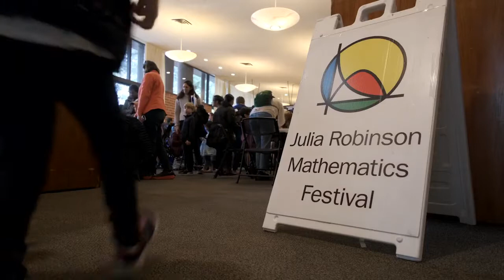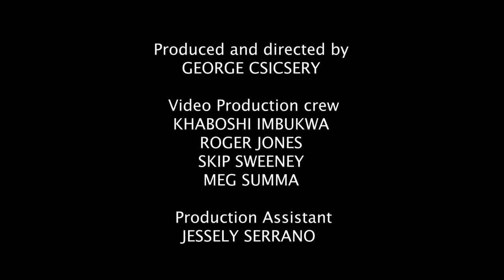JRMF 2019: 12 Years of Joyful Math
Julia Robinson Mathematics Festival has been inspiring young learners and families for over 12 years! Learn more about what impacts JRMF can have on your community.

About JRMF:
The Julia Robinson Mathematics Festival seeks to inspire joy in mathematics through collaboration, exploration, and discovery. To this end, we engage students and educators through festive events—both in person and online—and make concerted efforts to reach and support underserved and underrepresented populations. Moreover, we pride ourselves in the quality, accessibility, and richness of our educational materials.